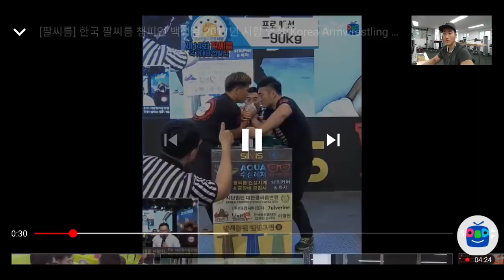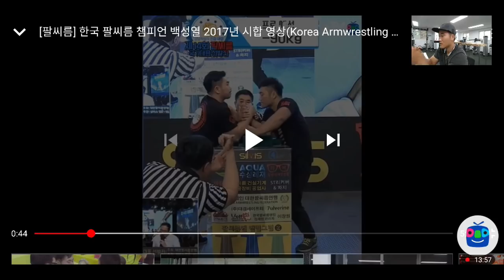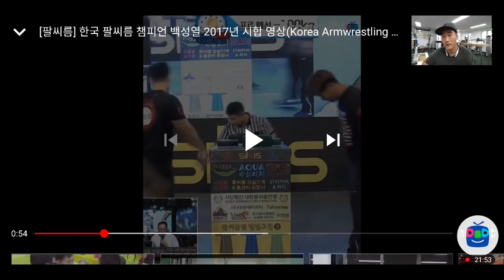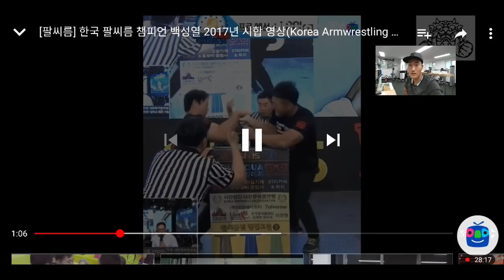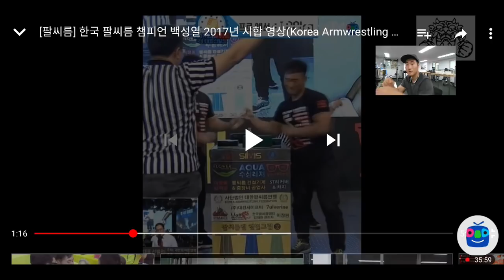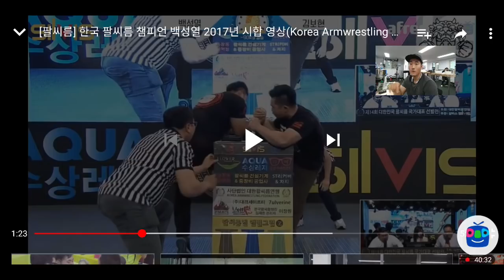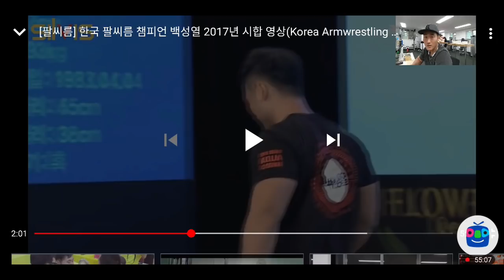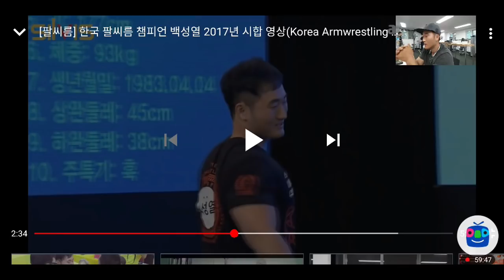팔씨름 3체급 동시우승 경기영상 분석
2017년 3세급 우승 경기 영상 분석 및 상황 설명입니다.
운영 노하우가 간간히 들어있으니 이번 대회 출전하시는 분들 한번씩 보시기 바랍니다.
처음이라 보시기도, 들의시고 편치 않으시겠지만 앞으로 빠른 개선 진행하겠습니다.